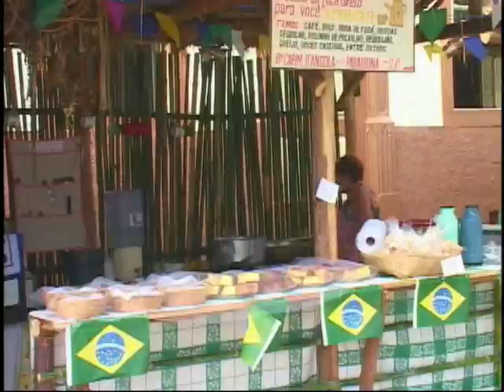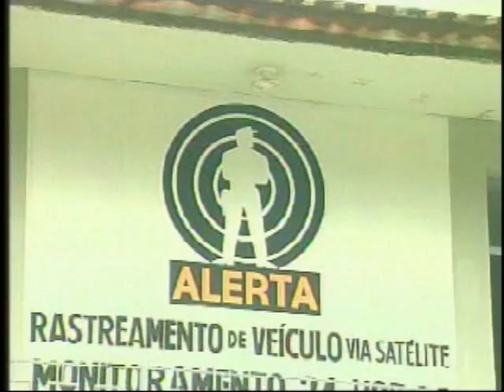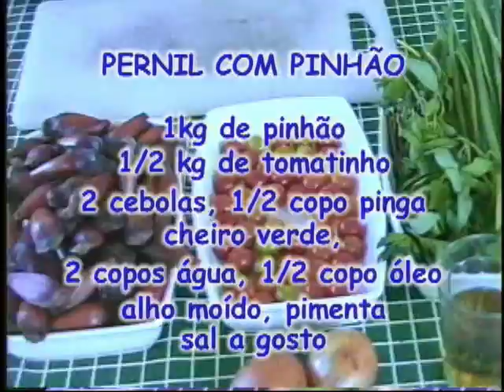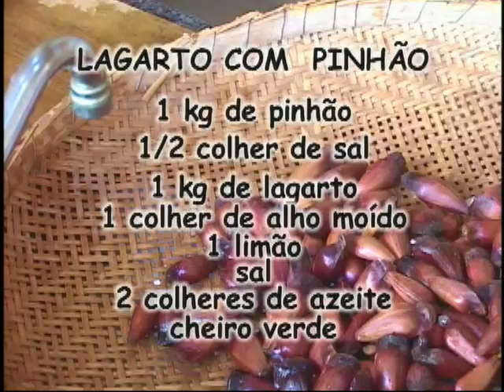Fogão do J R 01 Editado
Programa exibido na BAND VALE em 2003